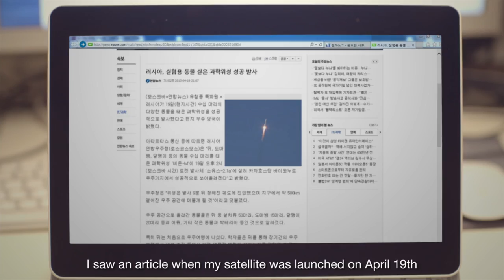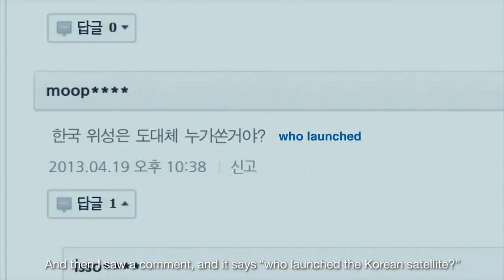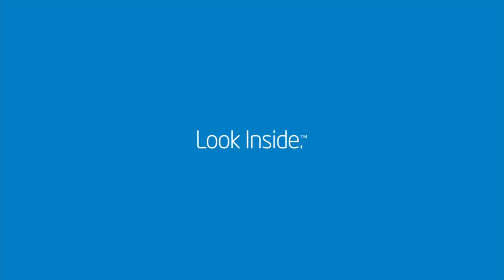Look Inside. HoJun, Song | Intel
This is the story of Hojun Song an ordinary guy living in Seoul who decided to challenge what seemed like the domain of large companies and space agencies and launch a satellite into space! Hojon Song's story illustrates that if you dig deep, chase your passion and combine that with some hard work, anything is possible.